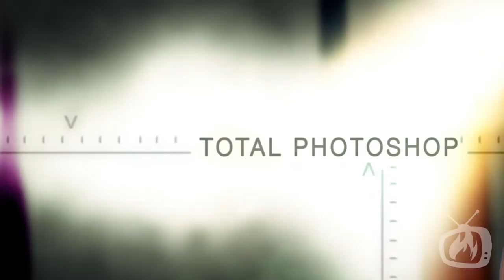Piccolo manuale del video maker: a tu per tu con l'autore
Nonostante la sua "timidezza", Gio ha deciso di raccontarci in prima persona il suo grande capolavoro, frutto di fatiche, passione ed entusiasmo.
Il risultato: un e-book semplice, utile per conoscere le regole basilari per ottenere buone riprese con la propria video camera o reflex digitale.
Certo Steven Allan Spielberg è ancora lontano, ma anche lui deve aver pur iniziato... :-)